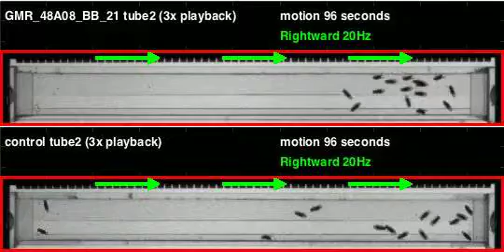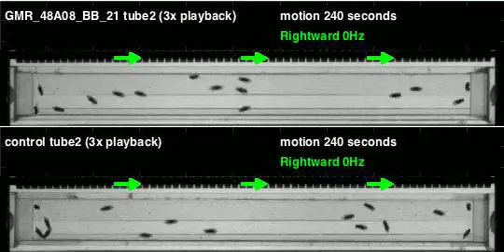GMR_48A08_BB_21_shi_Apollo_20120802T134723 motion (seq3)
Genotype: GMR_48A08_BB_21_shi
Date recorded: 20120802T134723
Rig id: Apollo